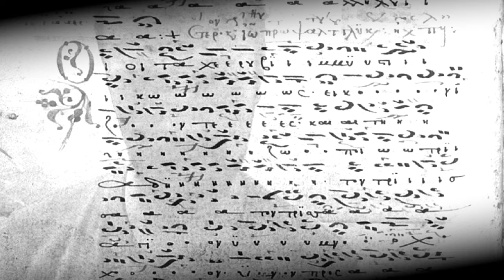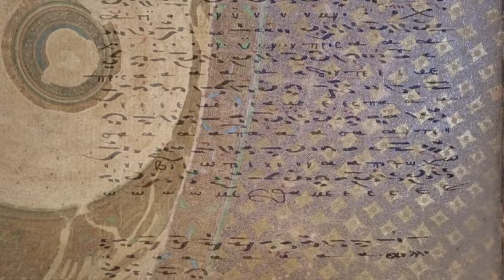Old Byzantine Cherubic song - John Glika (XIVth century)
One of the Oldest Byzantine Cherubic hymn composed by John Glika, the teacher of Gohn Kukuzelis
Sung from the XVth century manuscript Ebe 2406

We who mystically represent the Cherubim,
and who sing to the Life-Giving Trinity the thrice-holy hymn,
let us now lay aside all earthly cares
that we may receive the King of all,
escorted invisibly by the angelic orders.
Alleluia

JOHN GLIKA (mid-13th century - around 1320) - protopsalt, Byzantine melurgist, singing teacher. The melurgist received the nickname Glik (sweet), as researchers believe, for the skill and melody of his compositions (later the melurgist of the turn of the 17th and 18th centuries, Peter Bereket, began to be called the same). The question of the identity of the protopsalt John Glyka and the Patriarch of Constantinople John XIII Glyka (1315–1319) has been repeatedly discussed in the literature. One of the reasons for this identification was the image in the 15th century manuscript. Protopsalt John Glyka in priestly vestments. However, modern research proves that this identification is a consequence of an error made by the copyists of musical codes due to the coincidence of names. Melurgi Master John Kukuzel and Protopsalt Xen Koronis are mentioned as students of John Glyka. In addition, the melurgist Nikolai Klovas was a student of John Glyka. The work of John Glyka falls on the era of calophonic singing, when simple traditional melodies were replaced by bright, expressive chants, performed by a choir of singers and possessing special artistic qualities. John Glicka followed the style of his era, which is reflected in the technique of his compositions. He wrote mainly calophonic works, which, due to their long duration, are not currently performed during divine services. The chants of John Glyka are contained in many ancient manuscripts, for example in “Akoluthia” and other manuscripts of the 14th–15th centuries, and even more often in later sources.